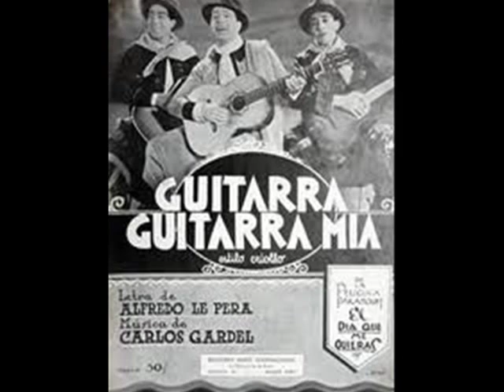Roberto Palmer - Guitarra,guitarra mía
De Gardel y Lepera, con las guitarras de René Farías, Daniel Barrera y Rabito Velez, grabado en una actuación en Madrid.
Fotos de Mirta Alvarez y Arturo Zeballos